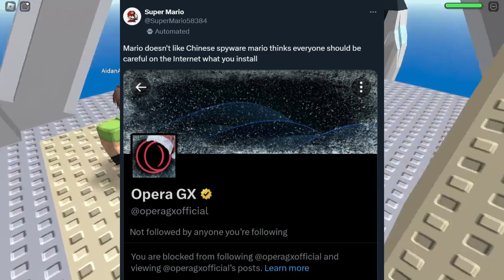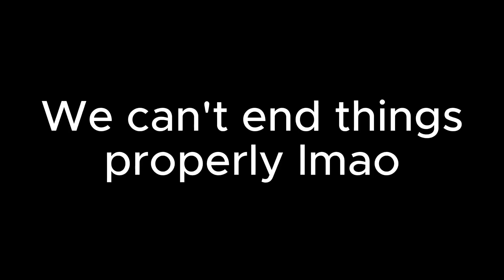CLB: The Disasters are Natural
Tbh idk how they went from a school to the middle of nowhere (But not that nowhere from Courage the cowardly dog, Nowhere, U.S.A And The Nowhere these three ended up are completely different.)

Cast:
@TheNewAndTrueBonnieGamer64 (Me) As Themselves
@AidanAnimates As Himself
@faultf4 As Himself